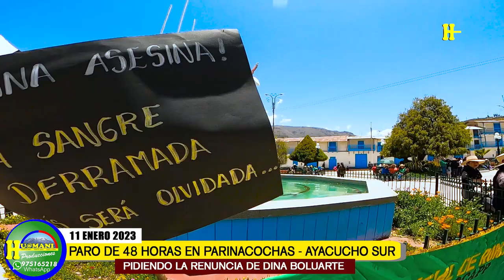CORACORA 2023 // SEGUNDO DIA DE PARO DE 48 HORAS EN AYACUCHO SUR CON HUAMANI PRODUCCIONES